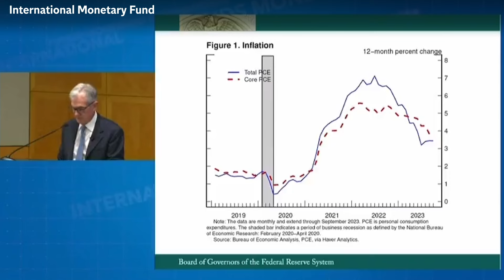Fed chair Jerome Powell swears at climate protester for disrupting speech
Federal Reserve Chair Jerome Powell was caught on camera swearing after climate protesters disrupted his speech.

Mr Powell was speaking at a research conference at the headquarters of the International Monetary Fund when activists took over the stage.

One could be heard shouting “By refusing to treat climate change you are putting us at risk. It’s an economic disaster.

Mr Powell replies: “Thank you, thank you very much.”

Security manage to move the protesters, as Mr Powell is then heard saying “just close the f door”.